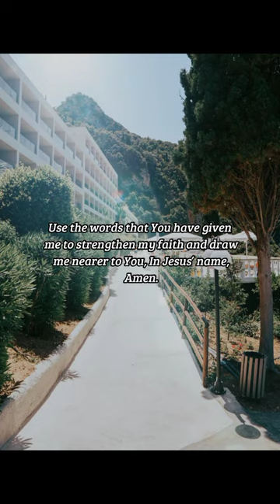BIBLE VERSE OF THE DAY - March 1, 2023 | morning prayer | Your Daily Dose of God's Word.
2 Timothy 3:16

INSPIRATION:
We all have favorite Bible verses and passages. Some words of scripture comfort us, and some might confuse us or even challenge us. But all of scripture is useful because it is all a gift from God to us so that we may more fully know him and grow in Him. Even the uncomfortable parts are necessary when we use them as God intends.

PRAYER:
God, thank You for Your word. Thank You for the way that You use it to speak to me, guide me, and teach me. Lord, as I open Your word, please fill me with Your Spirit so that I may read Your word with wisdom and in truth. Use the words that You have given me to strengthen my faith and draw me nearer to You, In Jesus’ name, Amen.

us